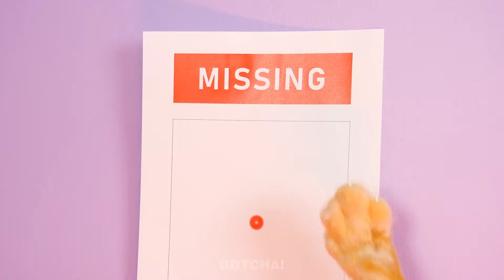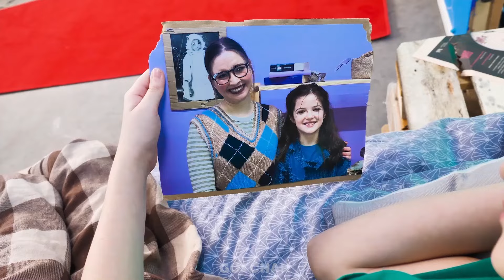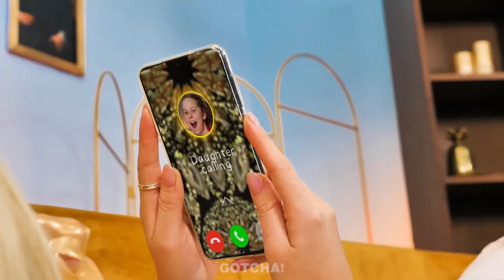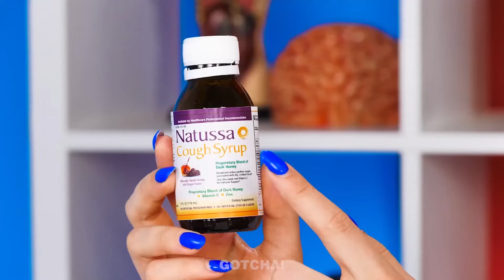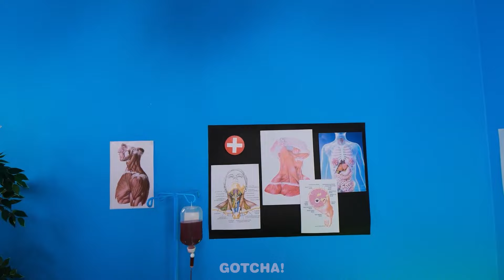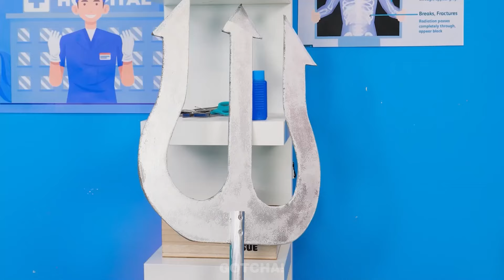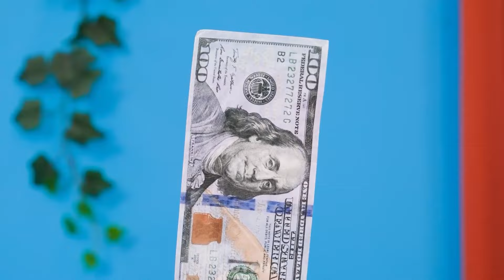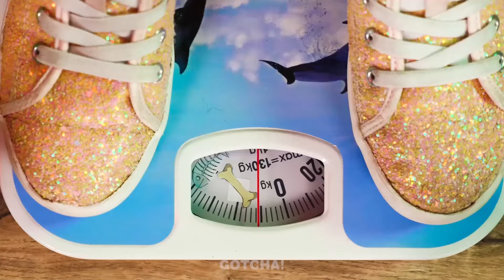एक्सट्रीम हॉस्पिटल 🏥 पालतू जानवरों का बचाव! *क्रिएटिव पालतू हैक्स और मजेदार परिस्थितियाँ*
अरे नहीं, मेरा पालतू जानवर बीमार है! हमें तुरंत पालतू जानवरों को बचाने के लिए जाना होगा! पशु चिकित्सक कौन-कौन से शानदार हैक्स और गैजेट इस्तेमाल करते हैं, यह जानने के लिए हमारा नया वीडियो देखना न भूलें।

यदि आपको यह वीडियो पसंद आया, तो आपको यह भी पसंद आ सकता है: अमीर सौतेला पिता बनाम गरीब पिता: माता-पिता के लिए अद्भुत हैक्स और गैजेट || मजेदार परिस्थितियाँ

निर्माता और क्रिएटिव इस वीडियो की सामग्री की सटीकता, प्रयोज्यता या उपयुक्तता के संबंध में कोई प्रतिनिधित्व या वारंटी नहीं देते हैं। यह वीडियो केवल मनोरंजन और सूचनात्मक उद्देश्यों के लिए बनाया गया था। यदि आप इस वीडियो में विचारों को लागू करना चाहते हैं, तो आप अपने कार्यों की पूरी जिम्मेदारी ले रहे हैं। इस वीडियो सामग्री के उपयोग से होने वाली किसी भी क्षति या हानि के लिए इस वीडियो के निर्माताओं और क्रिएटिव को उत्तरदायी नहीं ठहराया जाएगा। इस वीडियो में दिखाए गए सभी उत्पाद और कंपनी के नाम उनके संबंधित धारकों के ट्रेडमार्क™ या पंजीकृत ट्रेडमार्क® हैं। उनके उपयोग का अर्थ उनके द्वारा कोई समर्थन नहीं है।

18 वर्ष से कम आयु के दर्शक: कृपया ध्यान दें कि इस चैनल तक पहुंचने के लिए माता-पिता या कानूनी अभिभावक की अनुमति आवश्यक है। हम माता-पिता या कानूनी अभिभावकों को सलाह देते हैं कि वे अपने बच्चों के साथ पर YouTube सेवा की शर्तों की समीक्षा करें। आपके सहयोग के लिए धन्यवाद।